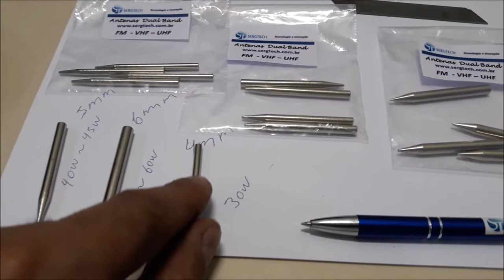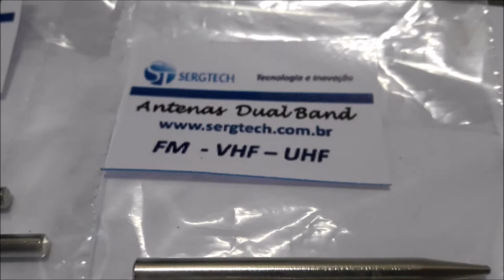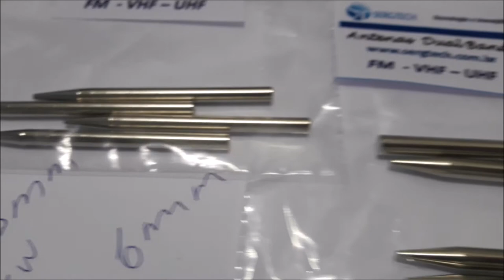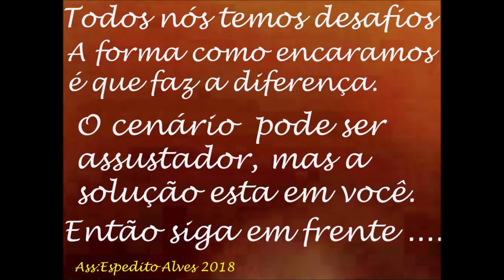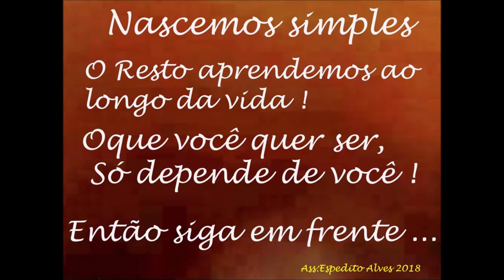ENGENHARIA SERGTECH SERGTEC ALTA QUALIDADES PONTAS DE FERRO DE SOLDA 100% NACIONAL